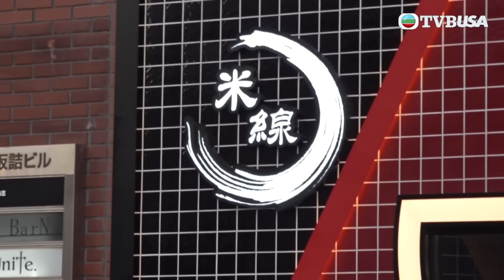東張西望｜游覽日本旅行熱點新宿 香港某米線專門店竟在日本大受歡迎！